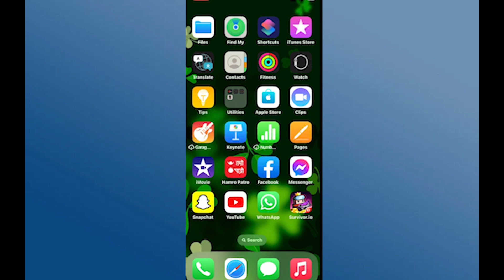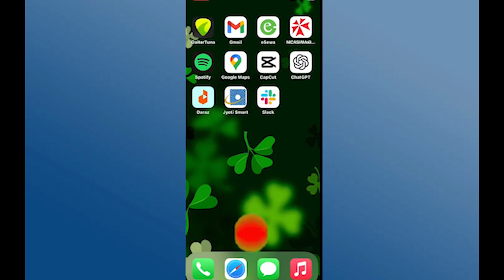Cómo verificar tu dirección de correo electrónico de AliExpress 2024